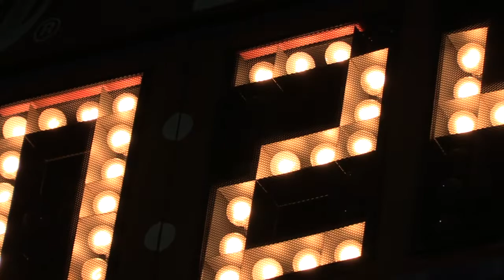Silver Lake Regional HS gets to experience Friday Night Lights for the 1st time!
Friday Night Lights is an expression synonymous with High School Football , but for Silver Lake High School the new lights that illuminate the field are a team effort for more than just the players on the field.  This is an example about how a community can come together for the common good of their youth and future students that hope to capture all of the great life lessons from the world of athletics.  Olly deMacedo led the way with help from his friends at Boston Sand & Gravel, Eversource Energy, Marty's GMC and his brother State Senator Vinny deMacedo.